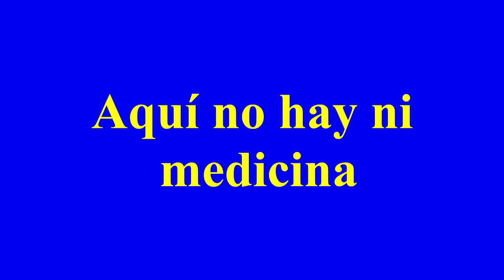Aquí no hay ni medicina